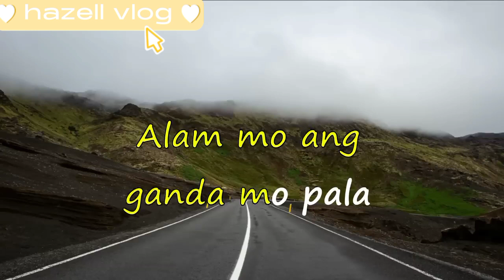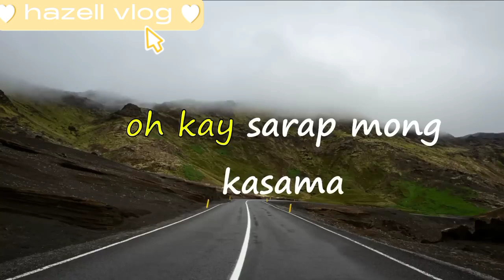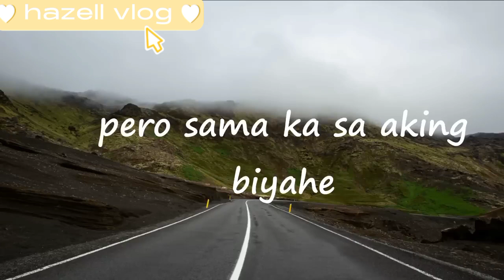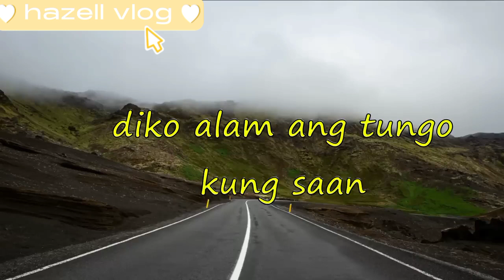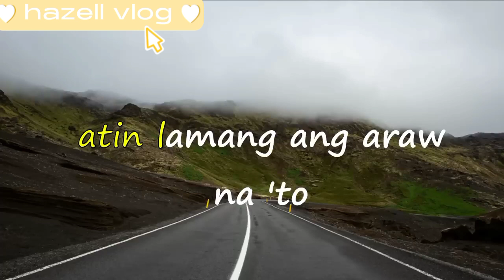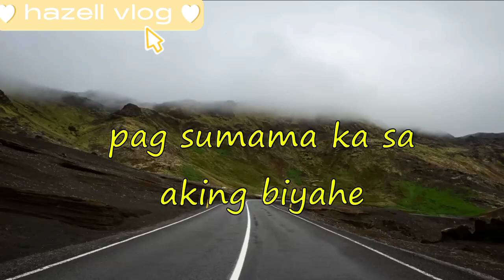Byahe by josh Santana.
Byahe by josh Sanatana